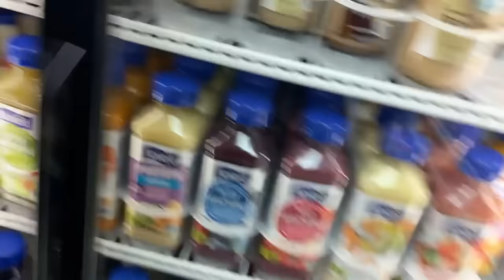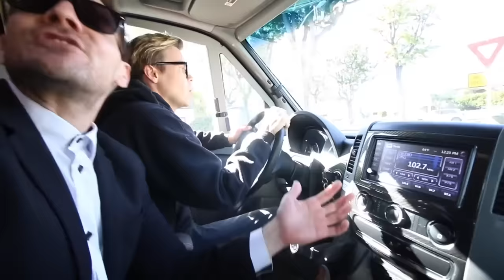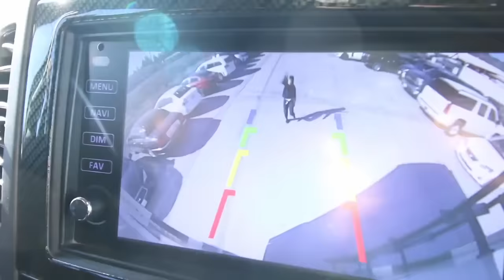We Stole Hacker RV to Rescue Maddie! (Spending 24 HOURS Overnight Escaping Underground Tunnel Test)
Matt rescues Maddie from Haunted Hacker Mansion in Stolen RV Van using Hacks!

After Rebecca Zamolo made “Giant ROYAL WEDDING at Haunted HACKER Mansion! (Spending 24 hours Rebecca vs Best Friend Challenge)”, Matt and Rebecca uploaded “Maddie is Missing after Challenge! Spending 24 Hours Searching Lost Friend Vs Spy Hacker Safe House.” The Real Game Master then created “MATT IS WANTED?! Framed by Game Master and Mr. X in Secret Meeting (Surprising Viral Disguise),” next The Game Master incorporated posted “LIE DETECTOR TEST ON GAME MASTER SPY! (Testing Viral Tiktok life hacks for Truth),” now Rebecca is saving RZ twin while everyone else spends 24 hours trying to get Maddie to the airport. Matt has been driving overnight and wakes everyone up as he needs to get gas.  When everyone see what's inside they start to panic.  Matt plays like he is good like the game master but its all a show.  He starts driving the Van like he is in a Lambborghini race but realizes its just a van.  Next he tried to think about doing viral tik tok trends but it fails miserably. Matt and Agent S take an adventure in the park while Matt tries to trick everyone but doesn't realize that Maddie and Agent R are on a secret first date.  It turns into a speed date.  Agent S realizes he has a device hidden in a secret hide and seek spot in the park and takes matt with him.  Can they get it in time? Will Rebecca find them and why is someone trying to chase them?  Is it a quadrant?  Is it Rebecca's Ex Best Friend Alice?